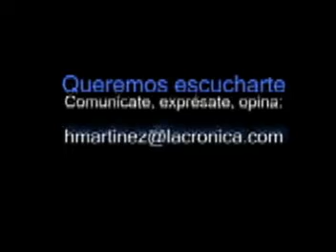Denuncian de 10 a 12 maltratos en cereso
Entre 10 a 12 denuncias de maltratos a internos del Cereso de Mexicali por parte de familiares son los que se han recibido en la Procuraduría de los Derechos Humanos, informó Rocela Roa.